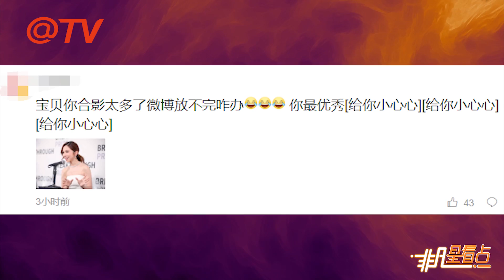頒獎禮秒變大型追星現場？鄧紫棋微博合照快要放不下了